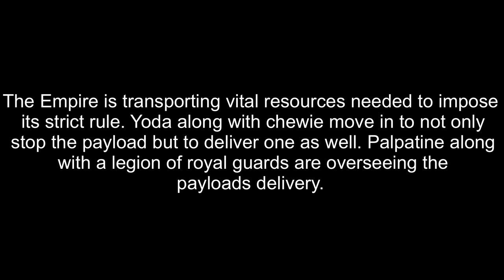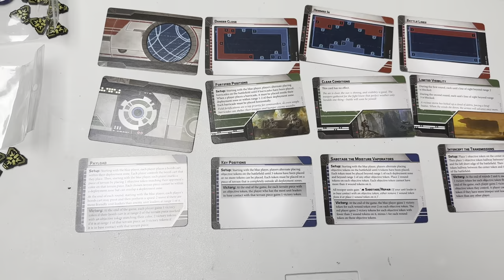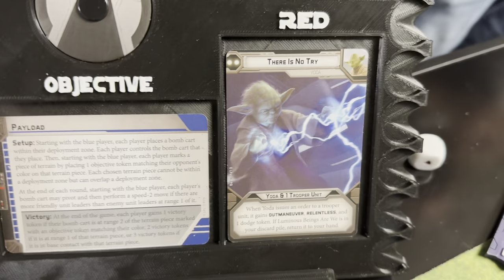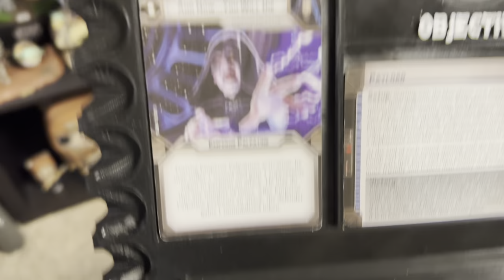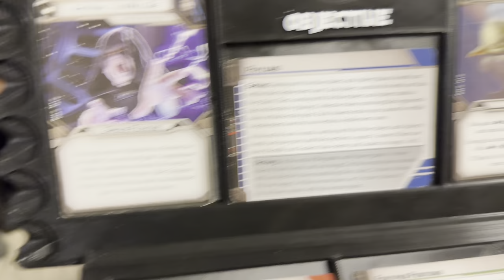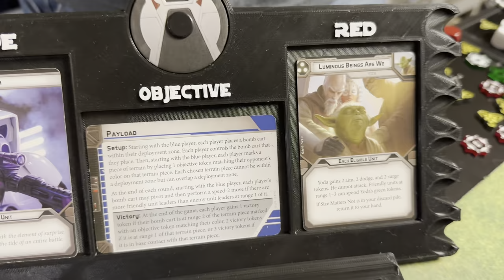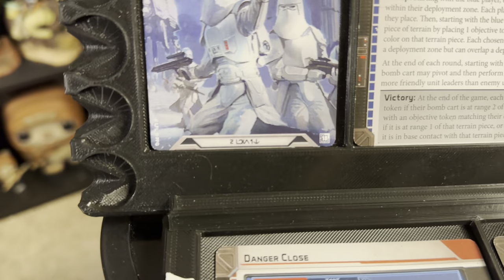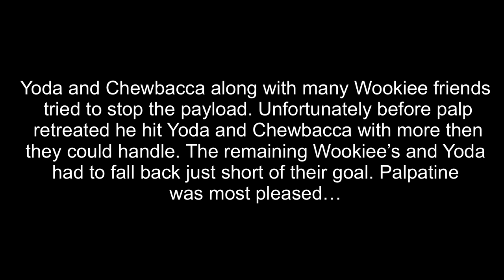Star Wars Legion Battle Report: Episode seventy seven Empire vs Republic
This week we say a classic Yoda vs Palp! Palp brings 4 Royal guards while Yoda brings 3 units of wookies and Chewbacca!

0:00 Intro
5:05 Giveaways
5:48 Battle Deck
10:20 Round 1
18:38 Round 2
28:53 Round 3
42:28 Round 4
48:10 Conclusion/ Final Thoughts

Painting partnership:

ASR miniature art takes commission for all games. Contact him below!